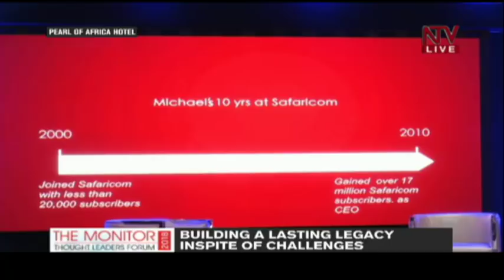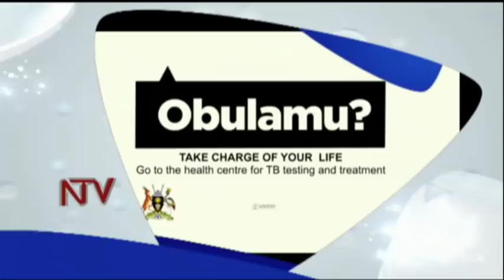Expert advises on role of retaining talent at Monitor Thought Leaders Forum 2018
Michael Joseph, the current Executive Chairman of Kenya Airways’ who was speaking to hundreds of senior business leaders drawn from both the Public and Private sector here in Uganda, advised that identifying and retaining talent is very critical.

He urges them to embrace and invest in technologies that can add value to their businesses, citing Safaricom ’s platform dubbed M-Pesa, that turned out as a global revolution in the mobile commerce platform.